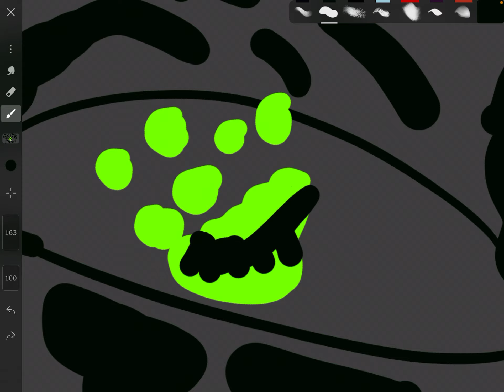Dorksnie ( Digital Element ) - Mech Island Sounds